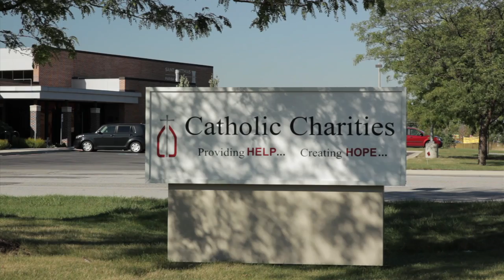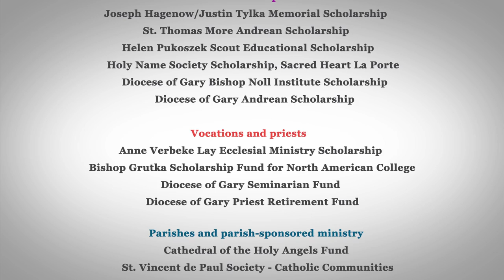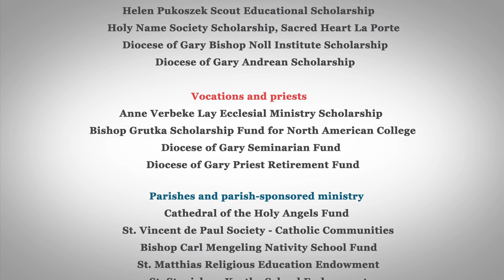Catholic Foundation for Northwest Indiana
The Catholic Foundation for Northwest Indiana is specifically set up for the purpose of providing needed funds to scholarships, vocations and priests, parishes and ministries, and other Catholic organizations.